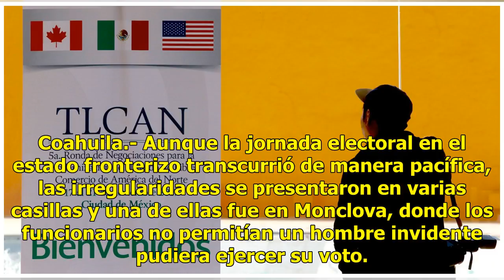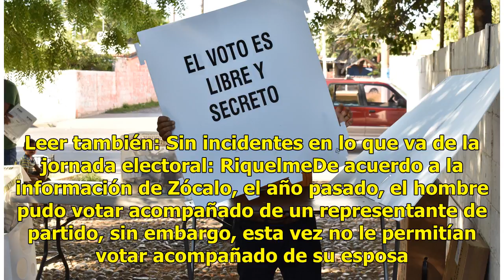Discriminan a invidente en casilla de Coahuila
Coahuila.- Aunque la jornada electoral en el estado fronterizo transcurrió de manera pacífica, las irregularidades se presentaron en varias casillas y una de ellas fue en Monclova, donde los funcionarios no permitían un hombre invidente pudiera ejercer su voto. Leer también: Se pronostican resultado...